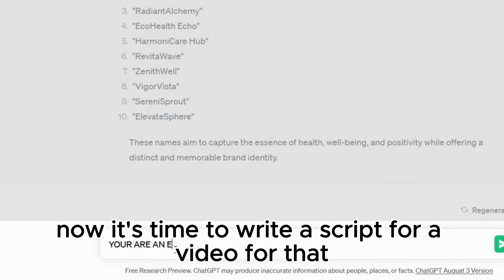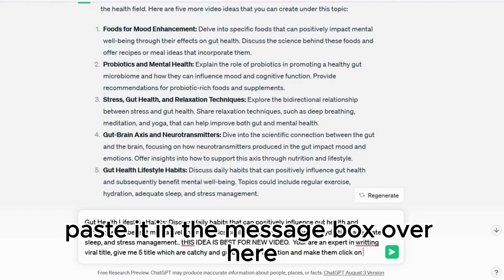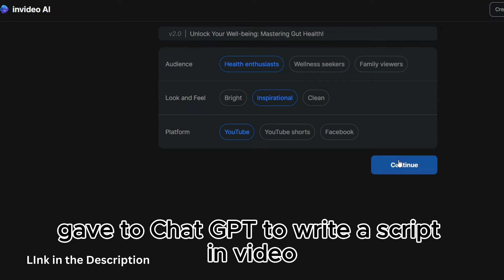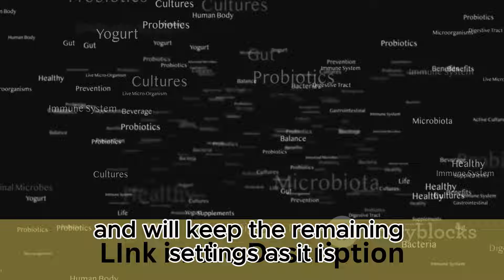How I made complete youtube Video from One prompt| Amazing AI tool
After watching this video, you will want to start your own faceless channel because we have made the process incredibly simple. We tried to find out exactly how hard it is to make simple faceless YouTube channel and grow a brand-new faceless YouTube channel, and you won't believe the results. We're going to show you how we created a faceless youtube channel from scratch.
Here is the ChatGPT prompt that you can use. Just replace the Examples and tweak the first sentence to say what kind of quotes you want and keep using it to generate unlimited ideas:

👉Get vid IQ for $1 to Optimise your video and get more views and subscribers

 Resources:
Ignore This: ChatGPT content ideas, video editing techniques, creative storytelling, visual effects, AI technology, animation tools, video creation tips, YouTube tutorials, AI-powered animation, creative process, content creation, video production, children's entertainment, invideo.io tutorial, invideo.io review, invideo ai text to video, ai text to video generator free, script to video ai, youtube script to ai video, ai video editor, ai video generator.